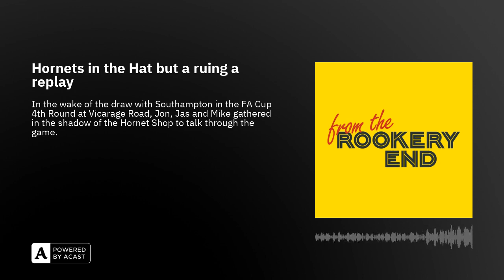Hornets in the Hat but a ruing a replay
In the wake of the draw with Southampton in the FA Cup 4th Round at Vicarage Road, Jon, Jas and Mike gathered in the shadow of the Hornet Shop to talk through the game.

Has Mattie Pollock played himself into an extended stay at Watford? Are we seeing the best of Jamal Lewis? Has Val finally found the formula when it comes to Martins and Asprilla? Is it that hard to tell the difference between Sierralta and Hoedt? Did ANYONE want a replay?

All this and much, much more in the latest From the Rookery End podcast. Come on you ‘Orns!